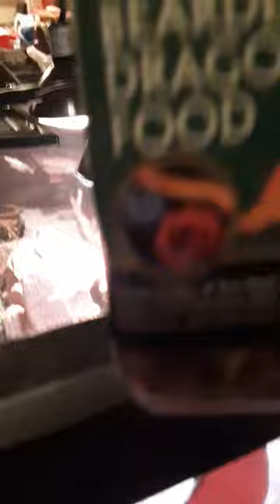May 5, 2020